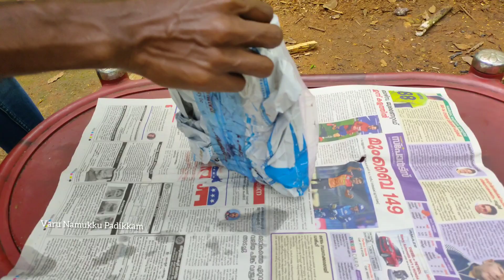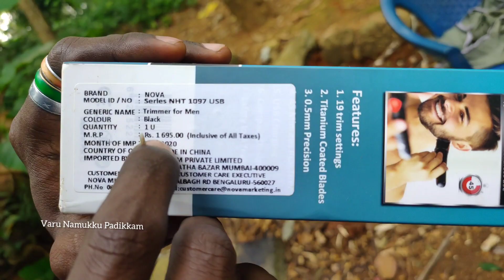Nova Nht 1097 TRIMMER / unboxing & hair cut video /MALAYALAM / trimmer review Malayalam